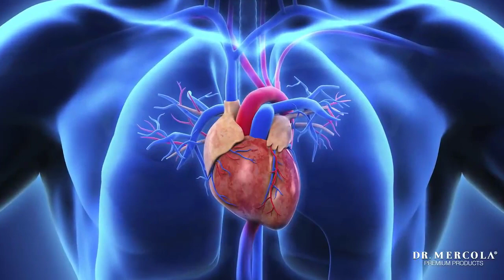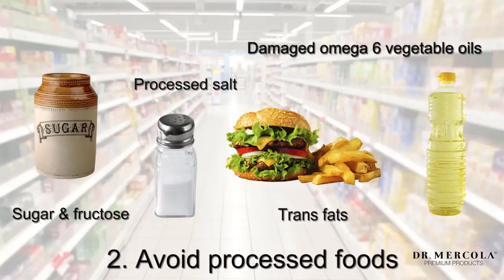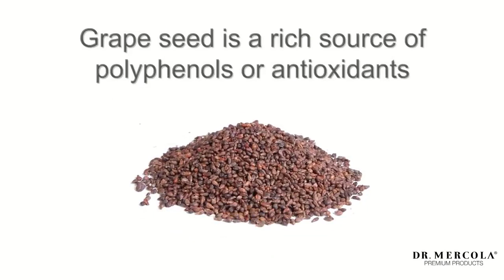Blood Pressure Support Review - General Health Products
Introduction
One in three adult Americans is affected by high blood pressure, which is associated with heart attack, stroke, heart failure, and kidney disease.

 Blood Pressure Support is formulated to support blood pressure levels already within the normal range. This dietary supplement can nutritionally support heart health, cardiovascular health, and a healthy lifestyle.

The exotic featured ingredients, Hibiscus, Olive Leaf, and Hawthorn, are all attractive and bring evidenced blood pressure support, antioxidant properties, and a history of traditional use. In the health media, you can find relatively strong blood pressure claims about them, especially Hibiscus and Olive Leaf. For those customers that are looking for garlic, vitamin B12, folate, and vitamin B6, all these ingredients are well represented too.

One bottle contains 90 capsules, which is equivalent to a 1-month supply at max usage or can last as long as 3 months at the minimum usage.

Benefits of Blood Pressure Support:

- Supports cardiovascular health;
- Supports a healthy heart and circulatory system;
- Supports healthy blood pressure within the normal range.
- Blood Pressure Support is made in the US in an FDA registered - facility that follows GMP guidelines. Ingredients in the formula are both domestic and imported.